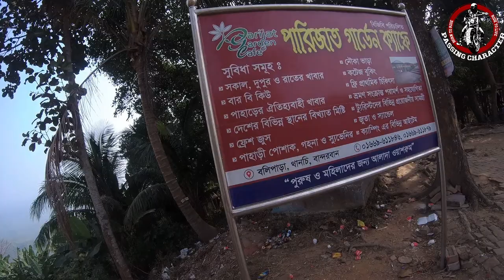রেমাক্রির পথে বাইকের ব্রেক ফেল 😢😢 || Bandorban to Remakri via Thanchi || Motovlog || Day-2 || Epi-1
This is Day-2,  Part - 1 of our tour from Dhaka to Bandarban by Bike. We went to Thanchi, Remakri, Nafakum, Kaptai, Rangamati. Our team was 7 people & 6 bikes (Yamaha R15 V3, Yamaha FZS V3, Yamaha FZS V2, Taro Gp one, SYM 165).